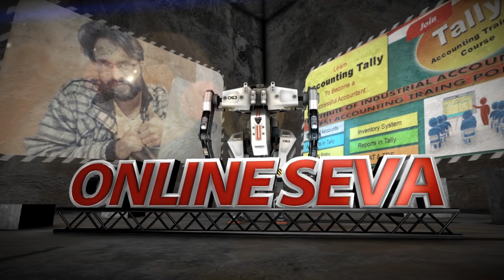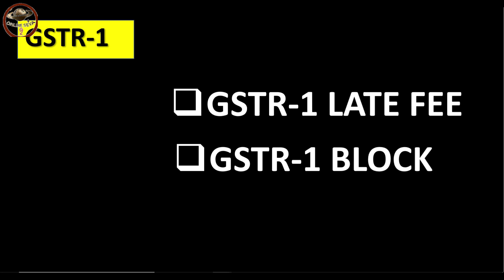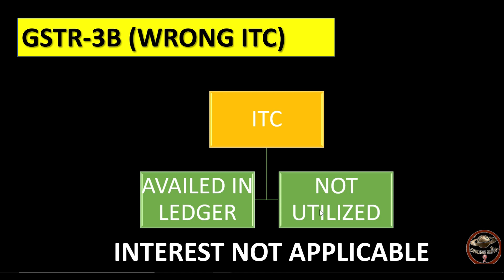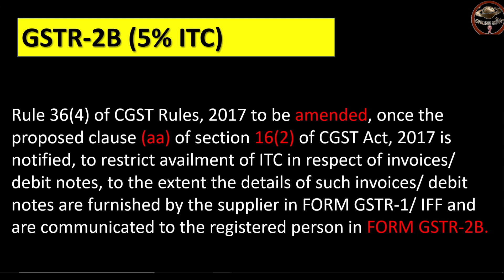BIG CHANGES IN GSTR 1& GSTR-3B || ONLINE SEVA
LIVE TDS RETURN FROM TALLY PRIME ONLINE || बहोत ही सरल तरीके से करे || E-TDS RETURN || ONLINE SEVA
1st Part - - TALLY PRIME || 194Q TDS ON PURCHASE OF GOODS ENTRY IN TALLY PRIME || LIVE PRACTICAL ENTRY
GSTR-3B DUE DATE || BIG CLARIFICATION FROM GST PORTAL | हो जाए सावधान भरना पड़ सकता है आप को LATE FEE
GST QRMP IFF RETURN FROM TALLY ERP 9 || आप के सभी सवालो के जवाब - क्या करना है ? और कैसे ?? और कब ??
UPLOAD OFFLINE QRMP GSTR 1/IFF FROM TALLY ERP 9 || आसानी से करे UPLOAD GSTR-1 IFF TALLY ERP 9 से
BIG RELIEF FOR SMALL TAXPAYER || छोटे व्यापारियों की मिली बड़ी राहत || NEW FEATURE ADD ON GST PORTAL
PORTAL GSTR 2A VS TALLY 2A RECO || कुछ ही मिनटों में करे RECONCILIATION वो भी TALLY PRIME से ||
GSTR-2A/2B || किस्मे से ITC CLAIM करे || आप भी न कर दो गलती वरना हो सकता है GSTN CANCELLED |||
TALLY PRIME & TALLY ERP 9 || COMPANY LOGO PRINT ON SALE VOUCHER || HIDE FEATURE IN TALLY PRIME